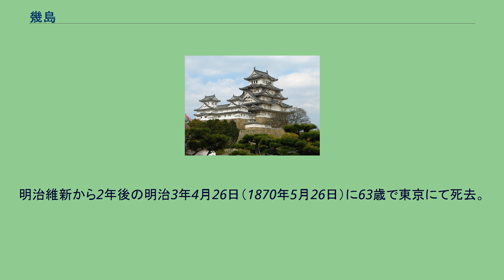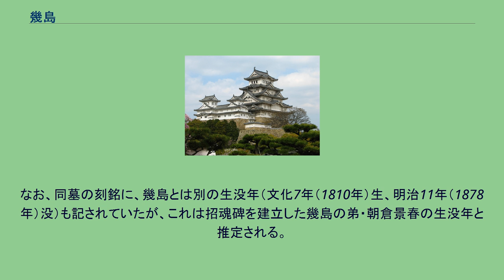幾島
幾島（いくしま、文化5年6月18日（1808年7月11日） - 明治3年4月26日（1870年5月26日）は、江戸幕府13代将軍・徳川家定の正室・篤姫（天璋院）付きの御年寄。
名字は朝倉、名は糸。
父は薩摩藩御側用人の朝倉孫十郎景矩。
母は久保田藩士、阿比留軍吾の娘・民。
藤田と名乗り、島津斉宣の娘で近衛忠煕に嫁いだ郁姫付きの上臈として、ともに京都の近衛邸で過ごした。
嘉永3年3月29日（1850年5月10日）に郁姫が亡くなると出家して得浄院と号し、忠煕に仕えながら郁姫の菩提を弔っていた。
その後、薩摩藩主・島津斉彬の養女・篤姫（島津篤子）を忠煕の養女として徳川家定に嫁がせる事が決まり、幾島と改名して篤姫付きとなり、大奥に入るまでの間は教育係などを受け持っていた。
その後、近衛家の家士今大路孝由の養女として篤姫と共に大奥に入ったという。
大奥では、江戸城と薩摩藩との情報連絡役としても活動し、西郷隆盛を通して江戸藩邸の奥老女小ノ島と連絡をとりあい、将軍継嗣問題や薩摩藩との連携の際に重要な役目を果たした。
なお幾島の家元は後に今大路氏から島津氏に変わっている。
元治元年（1864年）に体調を崩す。
翌年までは大奥での所在を確認できる。
後に大奥を隠退するが、慶応4年（1868年）大奥に戻って戊辰戦争の際に天璋院（篤姫）の使者として討幕派の薩摩軍に交渉に出向き、江戸無血開城にも尽力したとされる。
明治維新から2年後の明治3年4月26日（1870年5月26日）に63歳で東京にて死去。
島津家菩提寺である大圓寺（東京）に葬られた。
なお、幾島招魂碑は弟が建立し、鹿児島の朝倉家墓地にある。
幾島は公家の養女として大奥入りしながらも、上臈ではなく御年寄の職に就いていた。
上臈は例外もあるが、基本的には権力を持たず、御年寄が大奥を取り仕切り、強い権力を持つため、それが所以であると考えられる。
なお、奥女中分限帳の篤姫付き女中の一覧には、幾島の名は存在しない。
代わりに「つぼね（局）」という御年寄の名が記されており、このつぼねは今大路孝由に所縁のある女中とされていることから幾島であろうと推定される。
幾島の出自・生没年や埋葬地は従来不明とされてきたが、2008年、鹿児島市の唐湊墓地にある幾島招魂墓を調査し（朝倉家子孫はその墓の存在を知っていたが調査はしていなかった）、墓の刻銘から生没年などが判明した。
なお、同墓の刻銘に、幾島とは別の生没年（文化7年（1810年）生、明治11年（1878年）没）も記されていたが、これは招魂碑を建立した幾島の弟・朝倉景春の生没年と推定される。